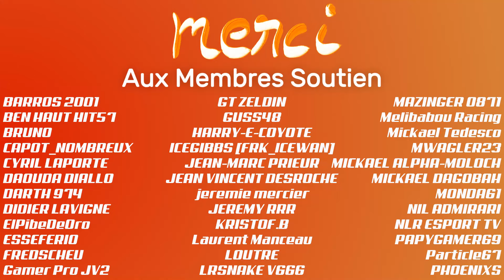Petit coup de pouce au copain Seb (Brillante idée)